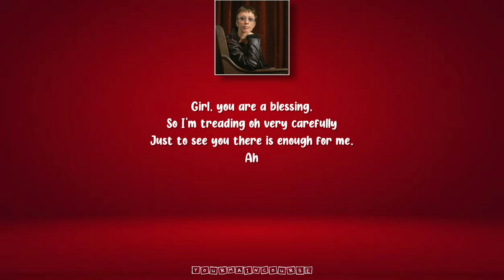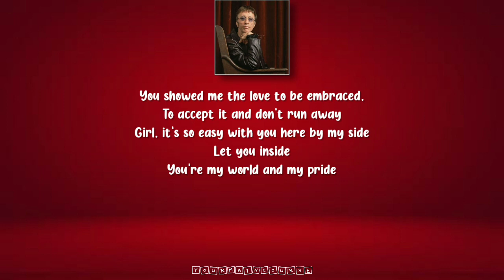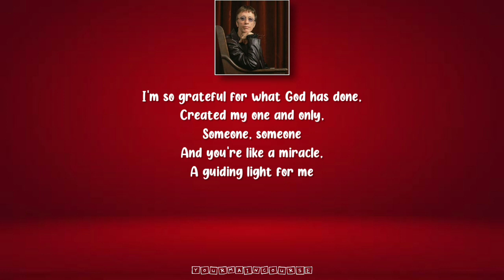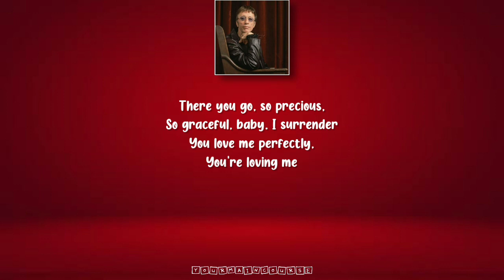Robin Gibb - Special (Lyrics)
have a great dayyy~~

Song : Special
Artist : Robin Gibb
Album : Magnet (2003)